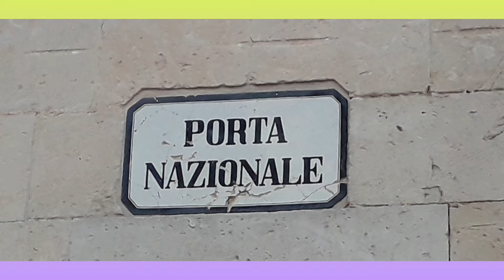Visita a Noto, capitale del Barocco e patrimonio dell'Umanità per ammirare il suo centro storico.